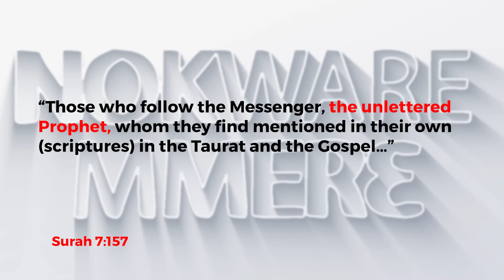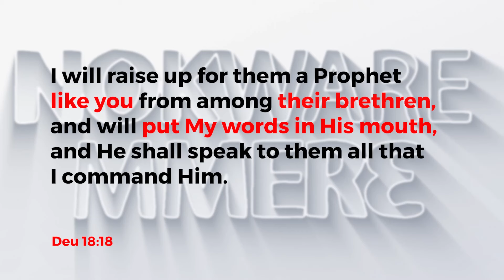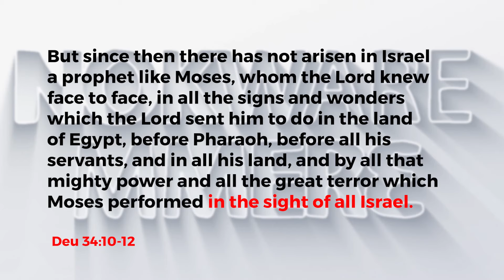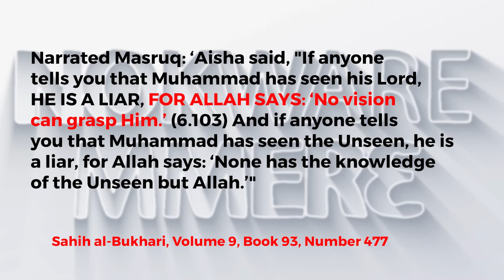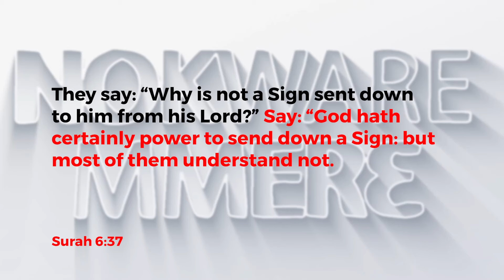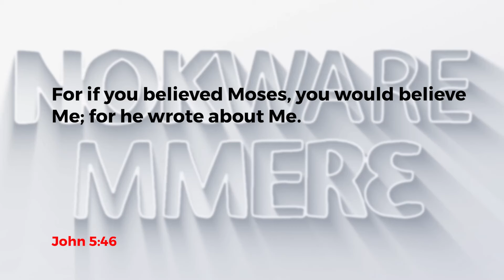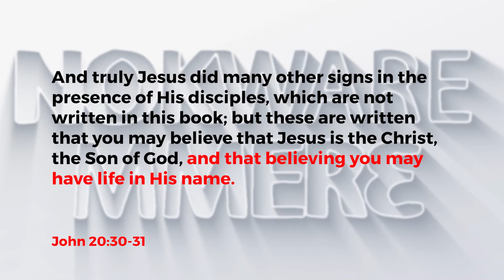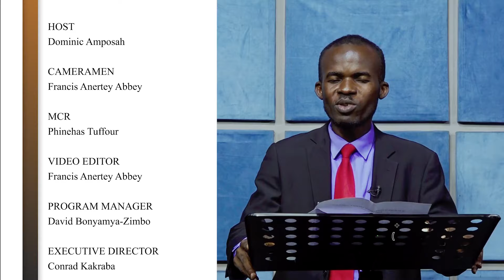Is Muhammad prophesied in the Bible? Part 1|Dominic Amponsah